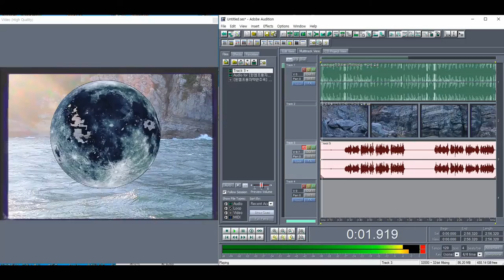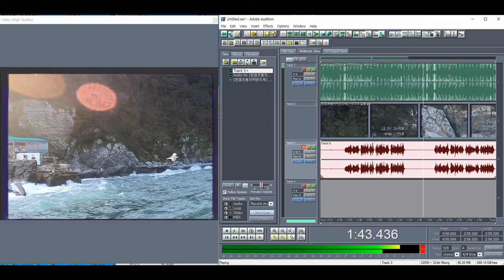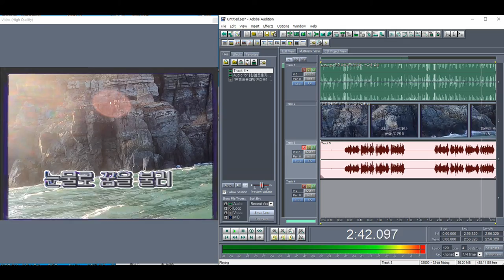나그네 설움/원곡 백년설/영상김감독